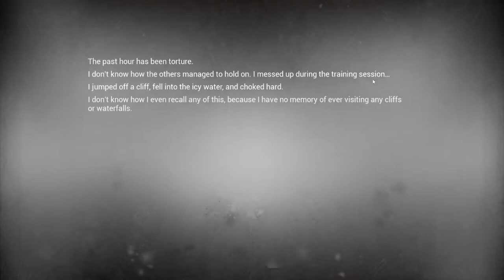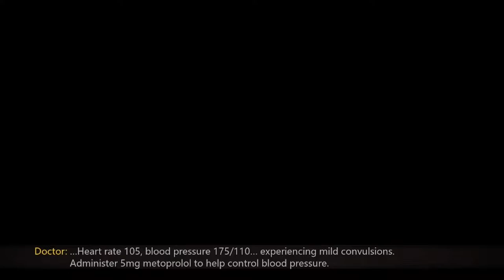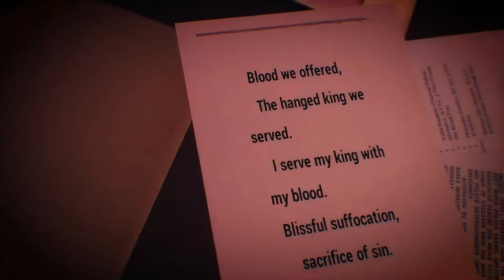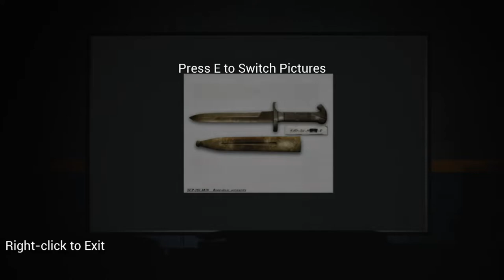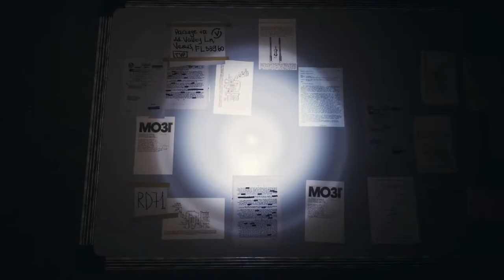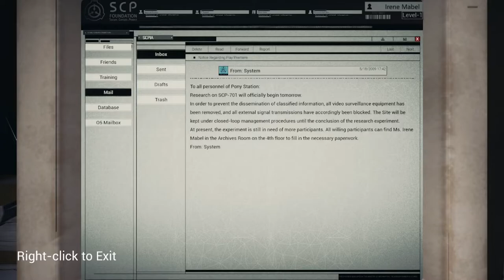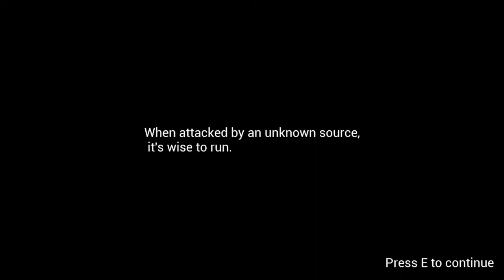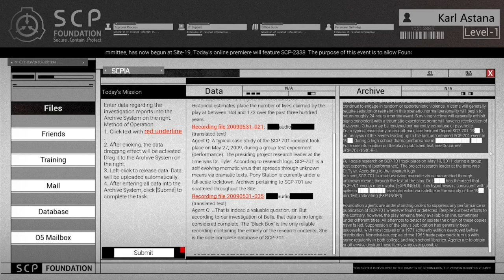SCP Secret Files Part 2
Sorry this one took so long to come out What do y'all think? This one was extra spooky. All footage was filmed on my Twitch which if you want to come check it out you can I stream every Monday, Thursday, and Saturday at 7pm PST